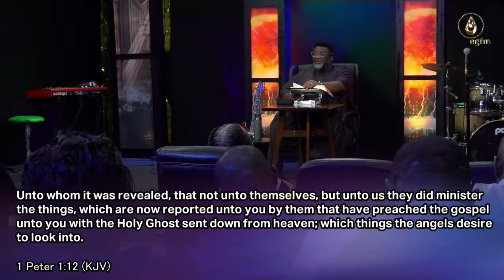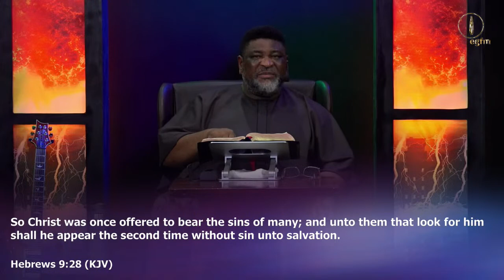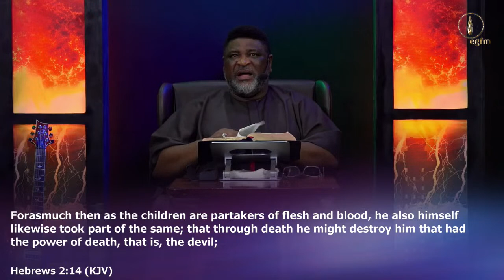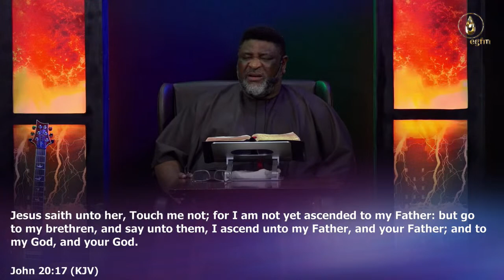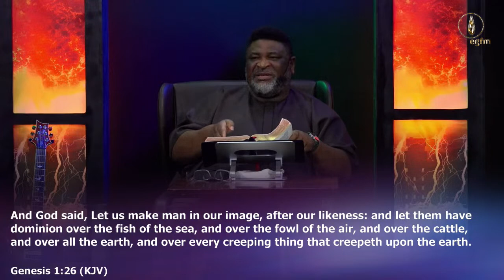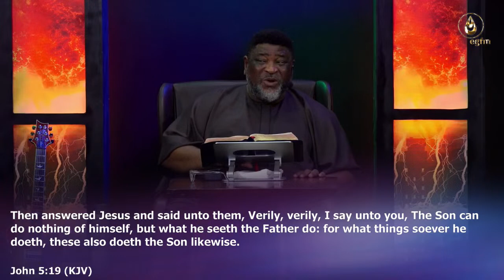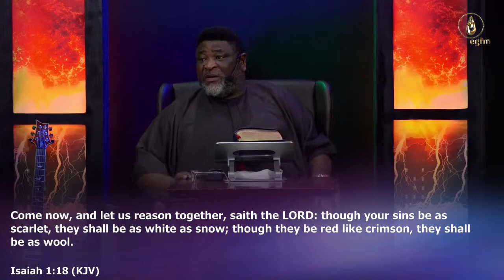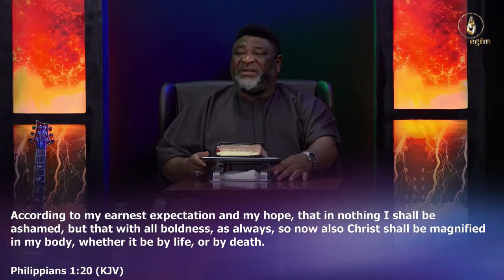Accessing Help from the High Priest for Image Construction || Rev. Kayode || BECONPM || 26-07-2023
The dimension of the high priestly vocation is not an ordinary one; the power of communing with God makes the high priest’s status of breaking other fellows free from the partaking that the people had with sins. Jesus is a full Priest of glory, the minister of the true Tabernacle having access to the presence of God, He is able to bring the children that are given to Him into the realm of reconciliation.

We are a non-denominational Christian ministry located in the body of Christ to help you grow spiritually and build your faith in actualising the hope of eternal life. Join us on the most important life quest, which is knowing the only true God and Jesus Christ, His Son (John 17:3) as we explore the word of righteousness.